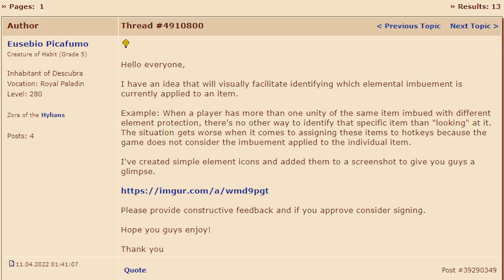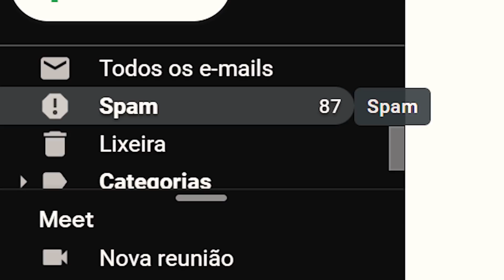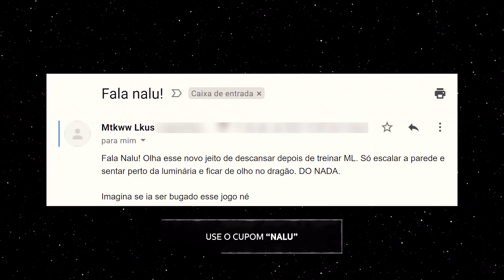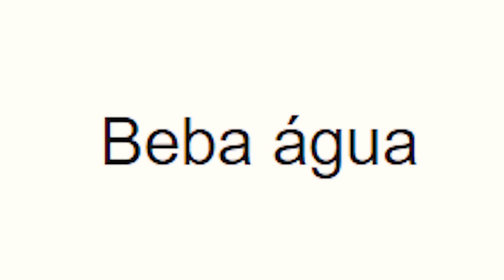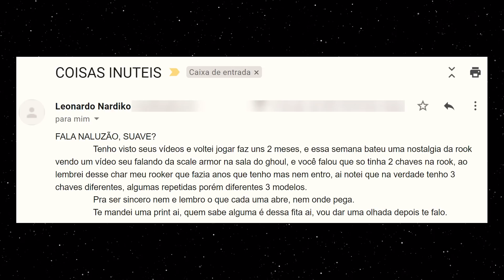Isso pode mudar COMPLETAMENTE o jeito de jogar Tibia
* Cupom válido apenas para Tibia Coins & Extra Services do Site

🎵 Song: Babbys First Trap aka ez mode
Made by Cheeseburger97